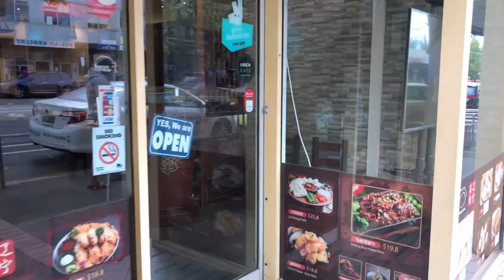Restaurant Video 2